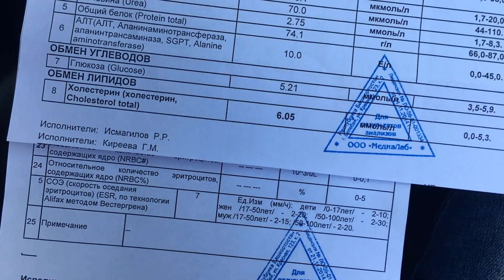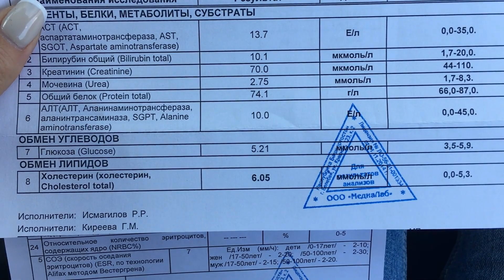Гренки на завтрак/Веер из баклажан/Привет Перовым!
Покажу вам рецепт веера из баклажанов. Такую вкуснятину из баклажанов с сыром, курицей и  помидорами очень просто приготовить. Баклажаны получаются ароматными, вкусными и сытными.

А на завтрак у нас гренки с яйцом. Быстрый завтрак